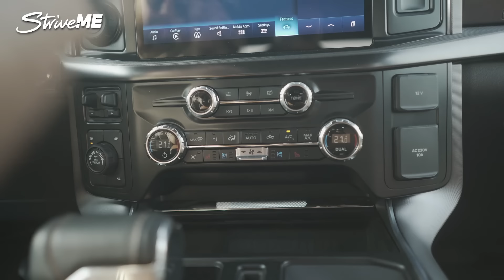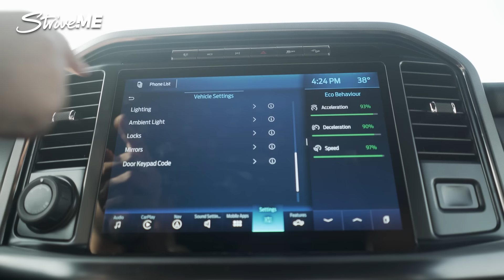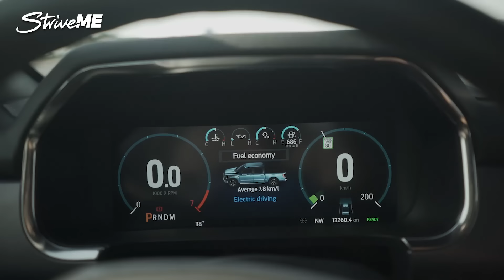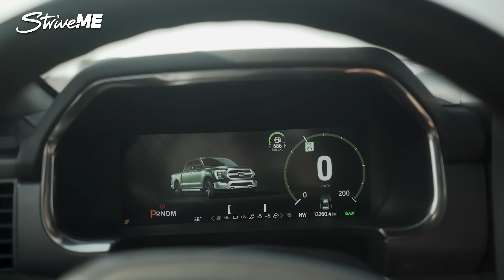فورد f150: إحدى اقوى الشاحنات في العالم في جولة لا تنسى ومزايا أشبه بالحلم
أنت جالس على مقاعد توفر لك ميزة التدليك، داخل سيارة هي الاكثر مبيعا لدى فورد مع قوة وأداء استثنائيين. نتحدث عن فورد f150 التي أذهلتنا في جولة لا تنسى ومزايا أشبه بالحلم داخل اذ انها احدى اقوى الشاحنات في العالم. كانت لنا تجربة قيادة لنسخة فورد f150 Platinum الهجينة. لو تحدثت عن القدرة فأنت قادر على السير 900 كلم للخزان الواحد، ولو تحدث عن الراحة في فورد f150 ستجد مساحات تخزين لا تنتهي ومفاجآت في خلفية الشاحنة. ولو تحدثت عن التكنولوجيا ستجد تقنيات مذهلة. المزيد من المفاجآت، كأن تخرج الموسيقى من المقاعد، موجودة في الفيديو. شاهده واعطنا رأيك.